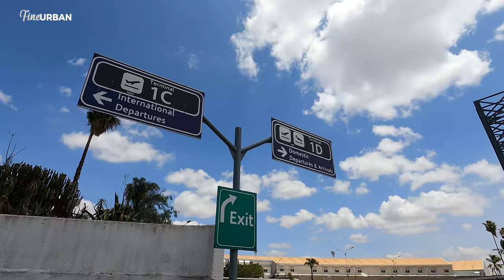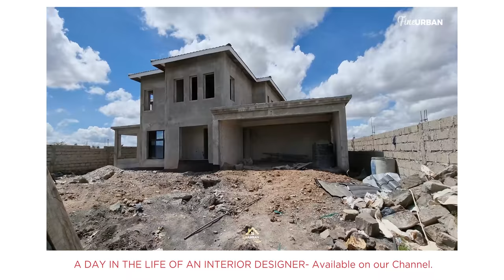EXTREME MEGA MANSION TRANSFORMATION | INTERIOR DESIGN | MODERN ARCHITECTURE | REAL ESTATE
Today our team is taking you through a top luxurious Mega Mansion by Fine Urban Construction and Interiors Ltd located in Yala Kenya 🇰🇪, this is gorgeously a show stopper project with completely unique Construction & Ultra Luxurious interior and exterior fittings. Our goal in this property is to gracefully design Contemporary concepts, unique architectural elements and exquisite features. In this project Fine Urban Construction & Interiors promises you nothing but fashionable designs, Cutting edge amenities and modern technologies.  This home we could say is incredibly the most beautiful property.